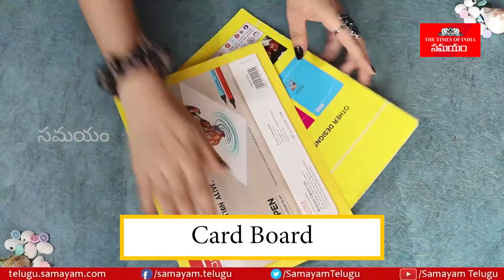Wall Decor Making using Stencil | స్టెన్సిల్ స‌హాయంతో వాల్‌డెకార్ త‌యారీ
In this Video you can learn how to make a WallDecor using Stencil in a simple way to make your Wall look classy.

మీ ఇంటిని అందంగా చేసుకోవాడానికి స్టెన్సిల్ స‌హాయంతో వాల్ డెకార్ ఎలా త‌యారుచేసుకోవాలో మీరు ఈ వీడియోలో తెలుసుకోవ‌చ్చు.